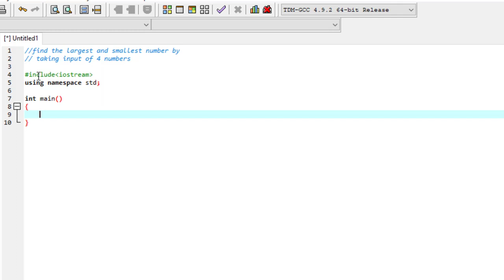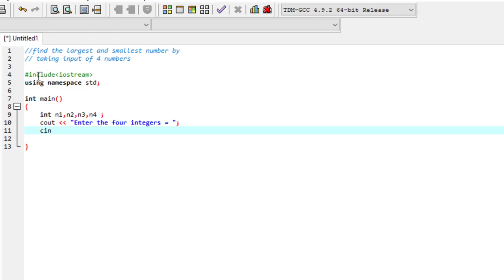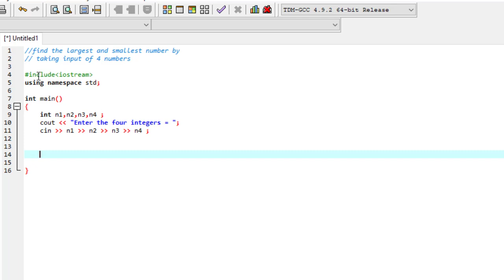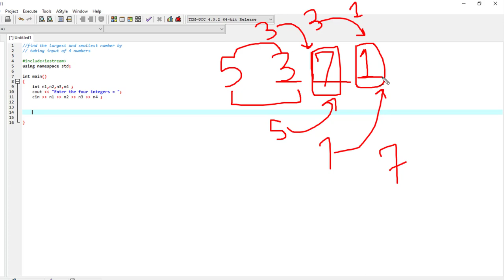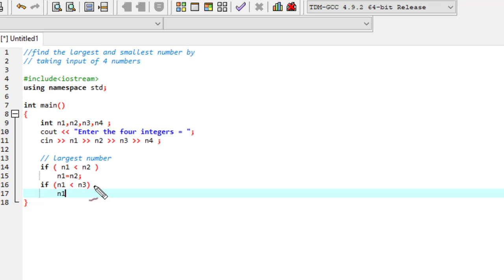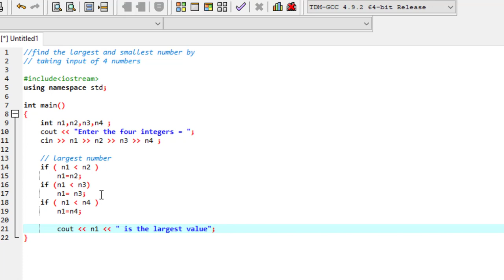C++ Lecture 8 (ii) : Finding Largest and Smallest Number from Input (a) | Example of if condition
This tutorial give you an insight of using decision making statements.
We have made a program that take input of 4 numbers and then print the largest and smallest number by doing the following steps.

In part (a) C++ Lecture 8 (ii)
1) Making a strategy and formulization
2) Writing the formula in simplest form and finding the Largest Number

In part (b) C++ Lecture 8 (iii)
3) we have discussed a little error that will occur in our program while finding the Smallest number
4) We made a formula more professional by doing some changes in formulation
5) Find the smallest number.

At last we posed even more complex problem which involve the largest and second largest number or smallest and second smallest number. This will be explained in C++ Lecture 8 (iv)

Following are the links of other parts of lecture 8.